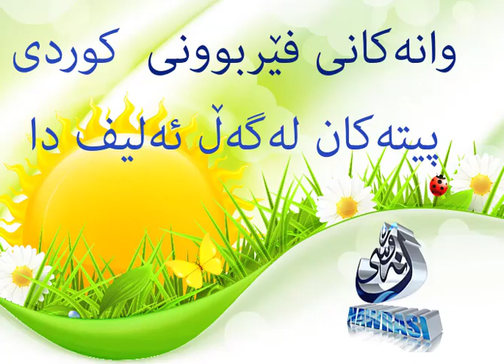kurdi PITIakan bzwen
پیتەکانی کوردی لەگەڵ بزوێن دا